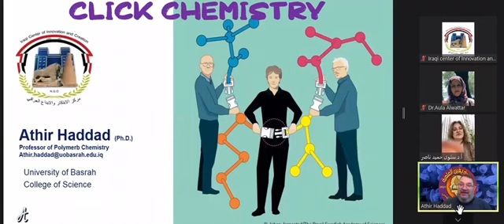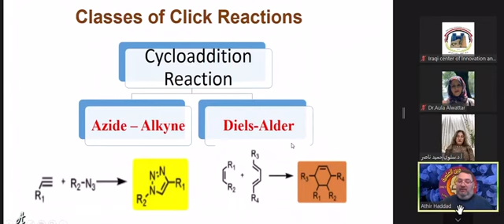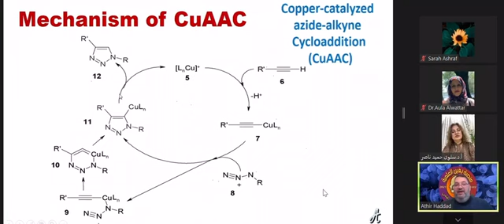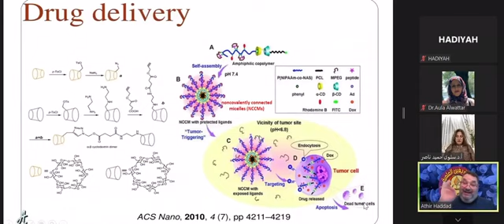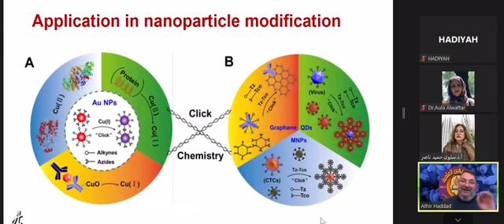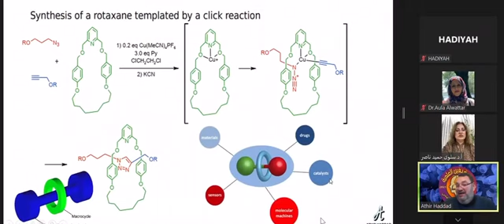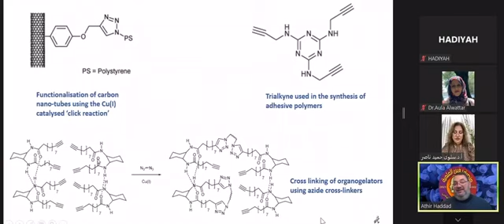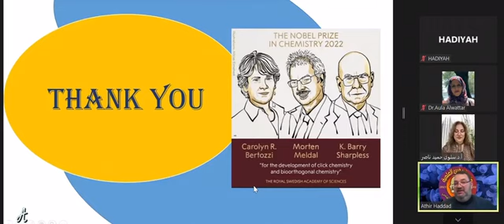كيمياء النقرة Click Chemistry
Education
محاضرتي بضيافة مركز الابتكار والابداع العراقي